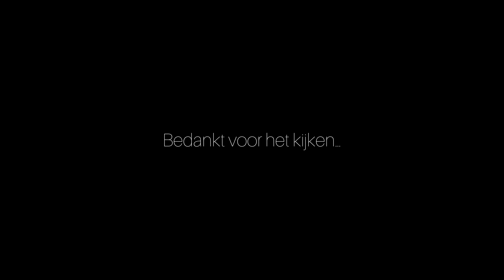31 December🇸🇷Vibes, maar NL🇳🇱Drukte (Koningsdag Festival met Goudtje, HahaEmillio etc)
Mijn eerste Koningsdag ervaring was super gek!🔥Hoop dat je jezelf ook kan terug vinden in die sfeer🔥

 I make funny content for all ages!
Ik doe: Pranks, Public interviews, Challenges, Vlogs

Hope We Helped You Smile Today😊prank